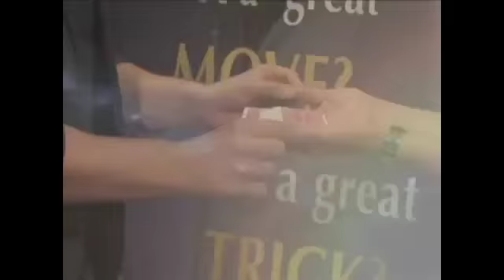Reel Magic Episode 35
World Magic Shop DO NOT SELL Every product listed anymore. for the items we sell. Quality not Quantity :-)

Feature Interview - Jim Steinmeyer:

Jim talks with John Lovick about working with Doug Henning and the importance of learning the classics.

Columns:

Bill Wisch - Wisch on Slydini

Bill shows us a trick that he calls "Slydini's Favorite!"

Simon Lovell - Ask Simey!

Simon gives us his views on using profanity in your act.

Christian Painter - Mindtripping

Christian reluctantly shows us one of his favorite routines.

Doc Eason & Garrett Thomas - Behind the Bar

Garrett joins Doc on "A Work in Progress."

Reviews:

David Regal - Tricks of the Trade

Reviews from Magic Live! with special guest Thomas Wright.

Wayne Kawamoto - Choice Cuts

Wayne reviews Ryan Schlutz's new DVD and more!

Tricks:

Cameron Francis - "Compact Sharpie"

A Reel Magic On Demand PLUS Exclusive!

Adam Wilber - "19 Down"

from Trio on Reel Magic On Demand PLUS

John Bannon - "The Bullet Catcher"

from his new book High Caliber

Move Monkeys:

Ed Ellis - "Titanic"

Ed Ellis - "Them - In Hand"

David First - "The First Change"